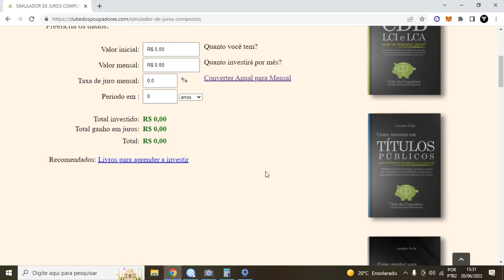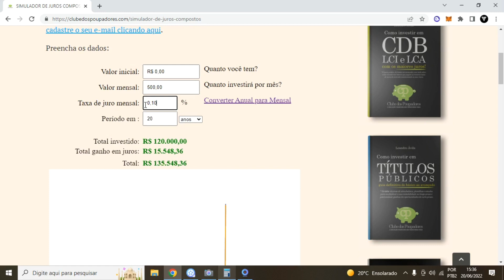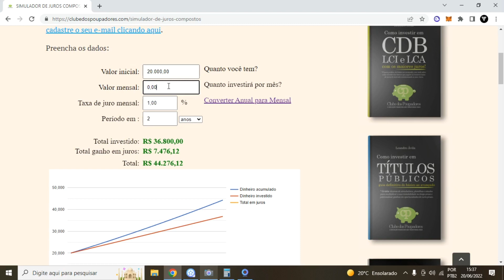Como Ganhar 500 Reais por mês sem trabalhar com Investimento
LUCAS

Aprenda a GANHAR 500 Reais por Mês sem Trabalhar através do Investimentos. Nesse vídeo é mencionado como ganhar 500 reais por mês sem trabalhar com investimento.
Se você investir dinheiro em algum investimento como da renda fixa por um período de tempo, esse investimento com o tempo vai possibilitar você de ganhar 500 reais por mês sem trabalhar.
Investimento é uma das alternativas mais viáveis para você gerar renda passiva automática todos os meses sem precisar trabalhar.